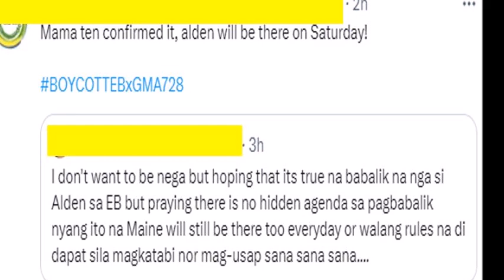MAMA TEN KINUMPIRMANG MAGBABALIK EAT BULAGA NA SI ALDEN SA DARATING NA SABADO. ALAMIN ANG DETALYE.